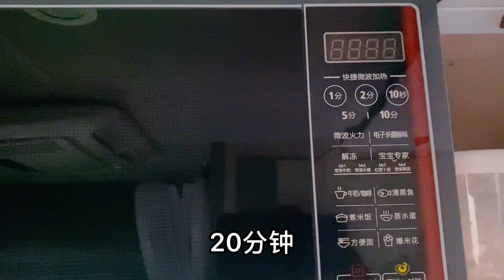一个人房车自驾游，云南弥勒篇六，弥勒锦屏山景区的驻车地很棒